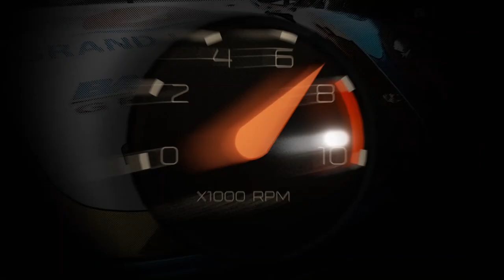Triumph Trident 2021 เผยโฉมโปโตไทป์ เตรียมเปิดตำนาน King of Roadster Middle Class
เป็นข่าวล่ามาแรงที่สุดแห่งปีสำหรับค่ายไทรอัมพ์เลยทีเดียว สำหรับการเผยโฉมสองล้อในแบบฉบับโปรโตไทป์ของ Triumph Trident 2021 (ไทรอัมพ์ ไทรเดนท์) ที่พร้อมถือกำเนิดมาเพื่อสร้างตำนาน ความเป็นราชาแห่งโร๊ดสเตอร์มิดเดิ้ลคลาส ภายใต้กลิ่นอายดั้งเดิมของความเป็น English Roadster พันธุ์แท้ หวังเจาะกลุ่มคนเล่นบิ๊กไบค์ที่ใครๆ ก็เข้าถึงได้ โดยล่าสุดตัวโปรโตไทป์ของ Triumph Trident 2021 พร้อมให้สัมผัสแล้วที่ London Design Museum ประเทศอังกฤษ

ติดตามข้อมูลเพิ่มเติมได้ที่